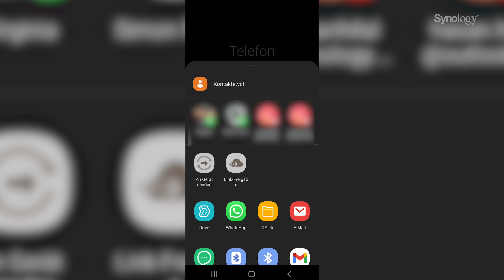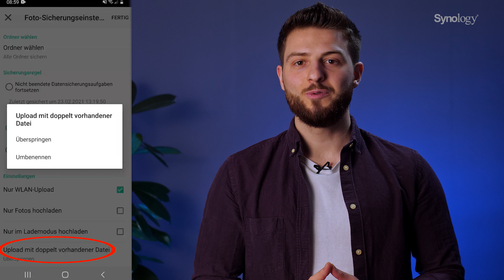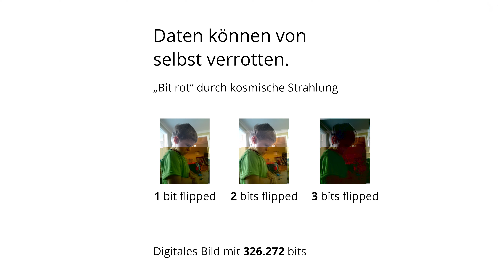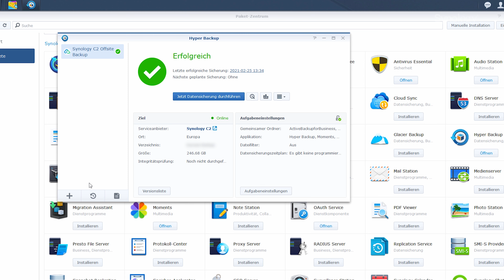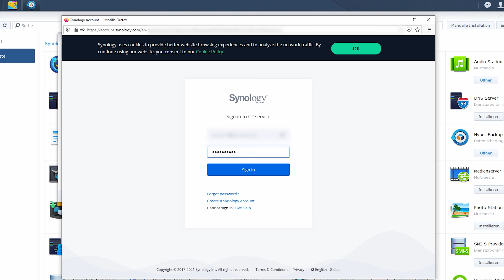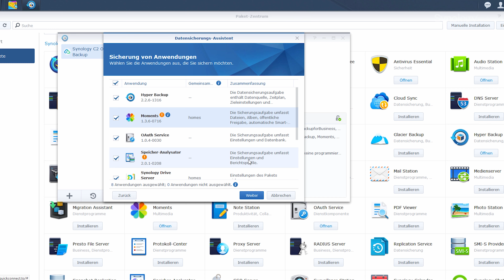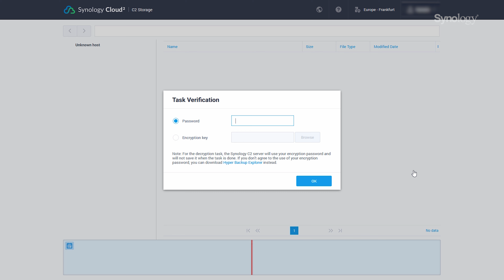Familienfotos & Dokumente RICHTIG schützen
Warum nicht gleich alles vom Smartphone in eine Public Cloud hochladen? Warum reicht auch eine externe Festplatte für die Datensicherung zuhause nicht aus?

Um die wertvollen Erinnerungen mit deinen Liebsten in Form von Fotos & Videos so sicher wie heutzutage möglich aufzubewahren ist nur der erste Schritt alles von deinen mobilen Endgeräten ins eigene Zuhause, in den eigenen Kontrollbereich, zu sichern. Im Anschluss werden alle Dateien durch ein externes Backup dann noch vor Brand / Einbruch und Wasserschäden in der eigenen Wohnung geschützt. In diesem Video wird erklärt, warum eine Hybridlösung mit Synology DiskStation optimal ist und wie die Sicherung eingerichtet wird.